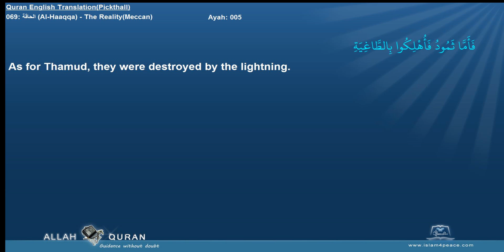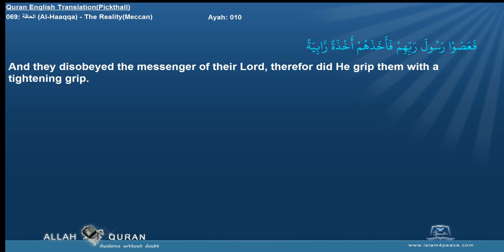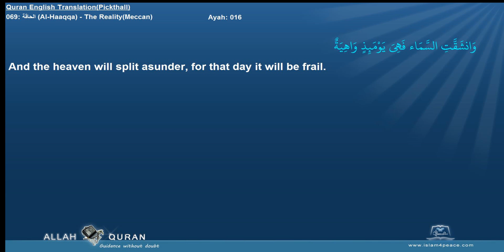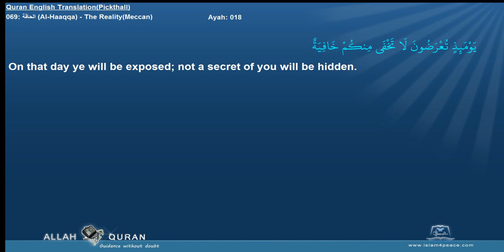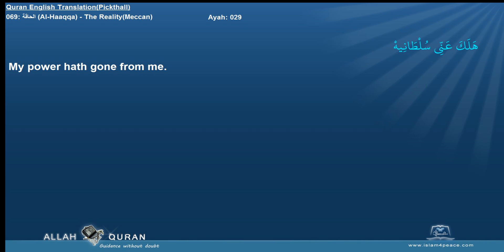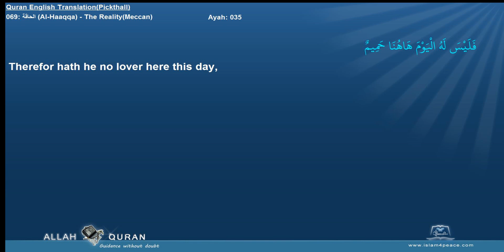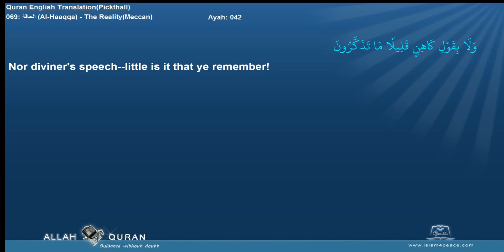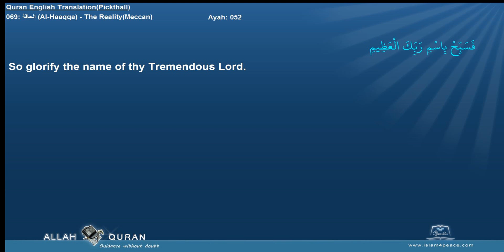Quran English Pickthall with Arabic 069 الحاقة Al Haaqqa The RealityMeccan Islam4Peace com